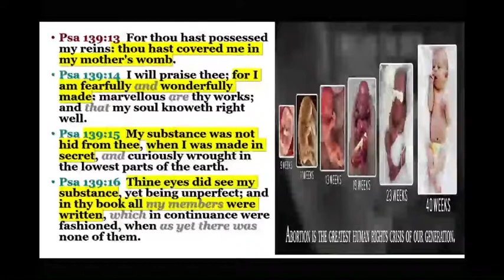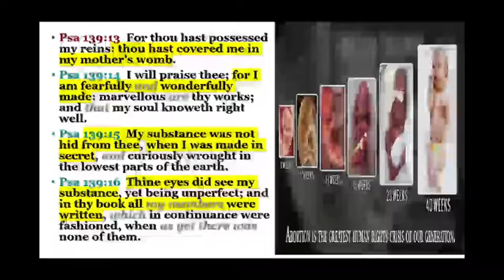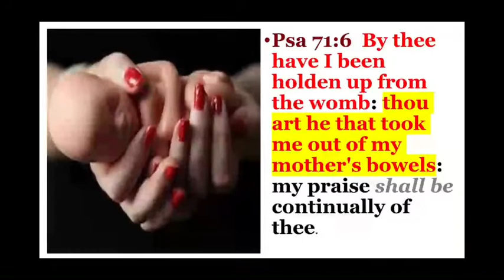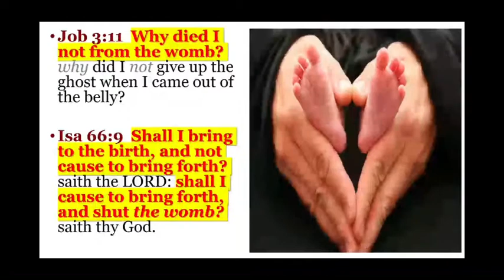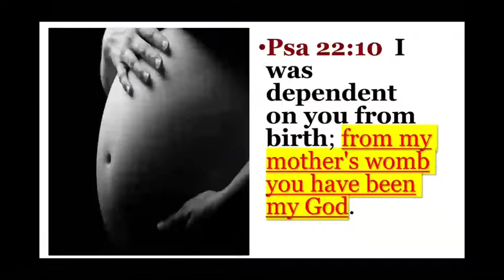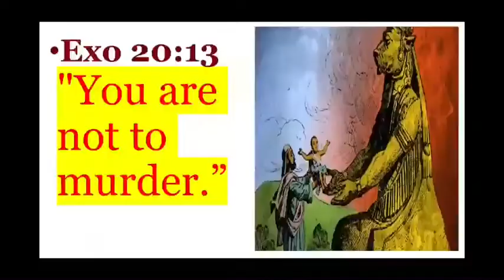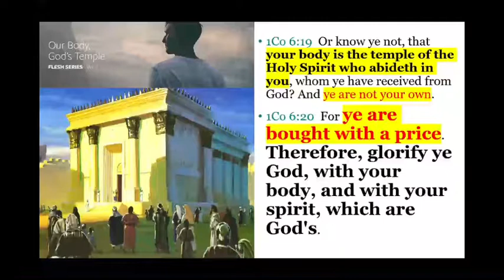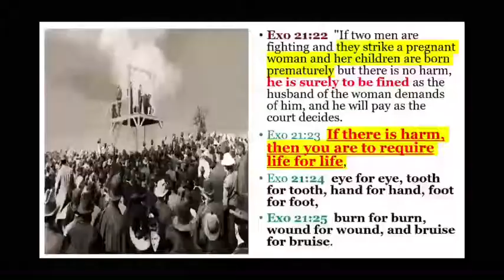Abortion or Something Worse part 2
The latest argument on the abortion front